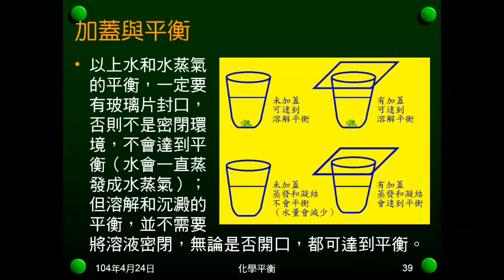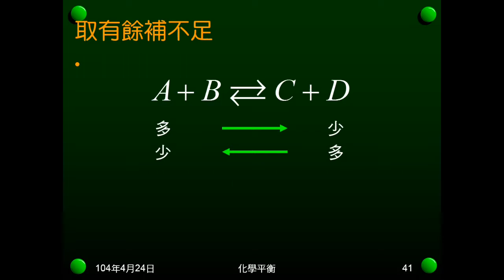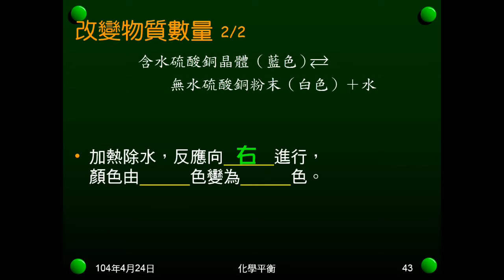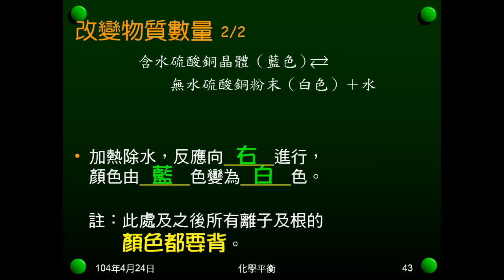103學年國二理化 化學平衡02：勒沙特列原理、改變物質數量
說明勒沙特列原理，解釋如何判斷反應進行方向。以改變物質數量了解勒沙特列原理。